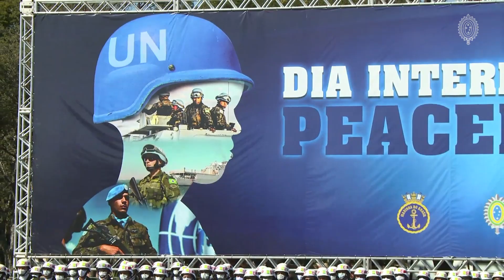Destaques da Semana - 5 a 12 de Junho